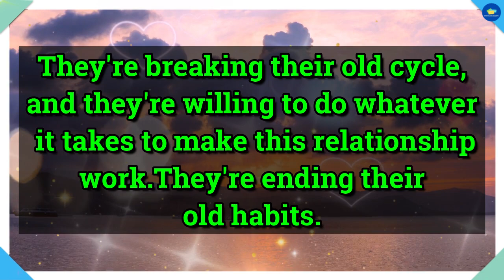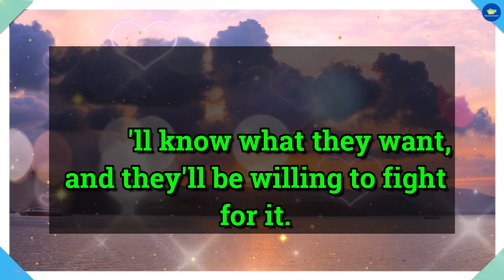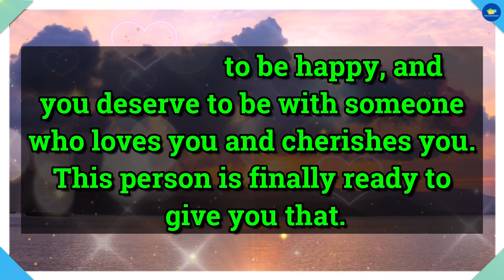😭Very Accurate!!! 💔😭Yes, It is Exactly What You Are Thinking About... dm to df tarot reading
divine feminine,
twin flame,